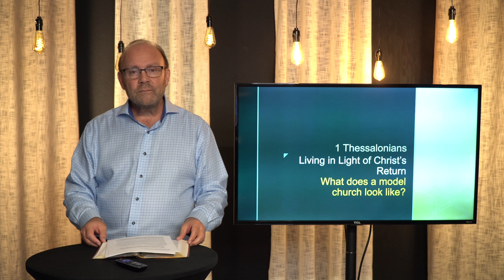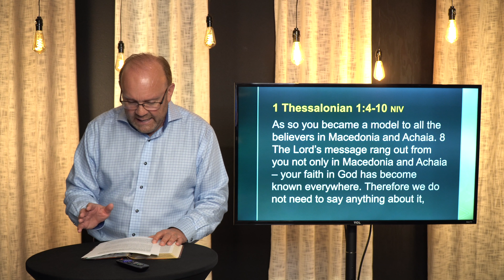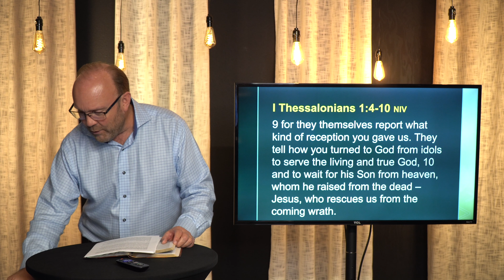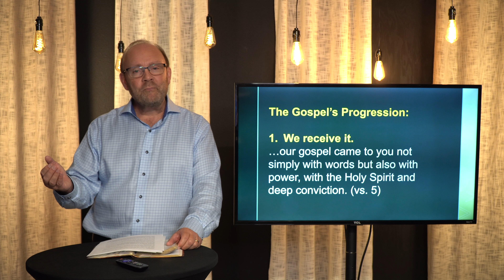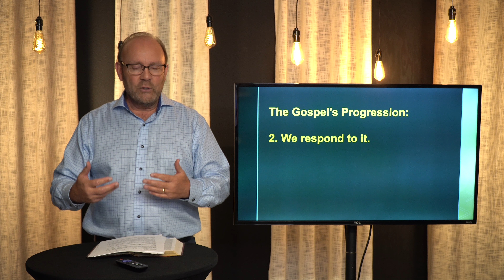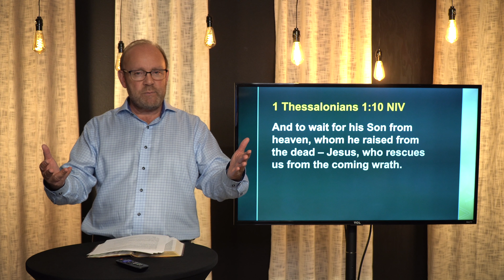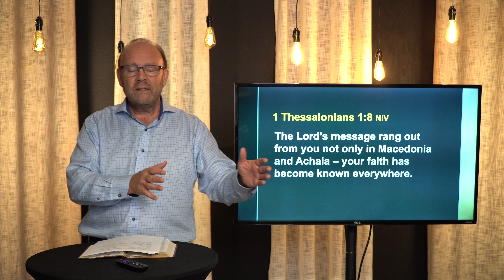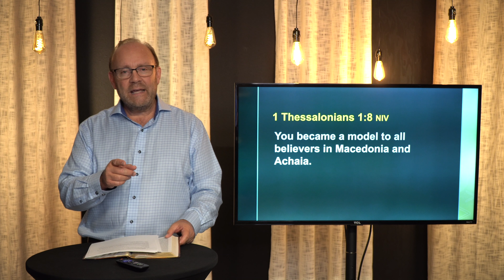Living in the Light of Christ's Return, part 4 - November 8, 2020